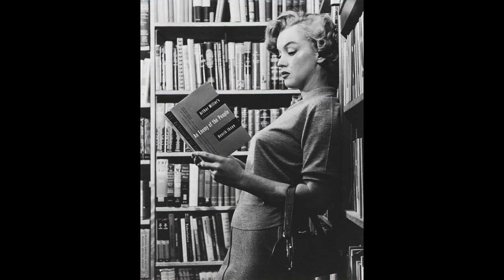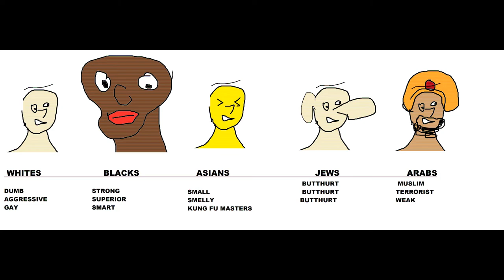SELLING THEM WHISKEY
AND TAKING THEIR GOLD